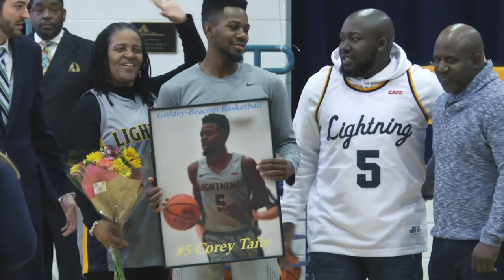Corey Taite - DRIVEN | 2018 CACC Men's Basketball Player of the Year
DRIVEN Episode 2

Created & Directed by Geoff Stone

DRIVEN is a docu-series with each episode featuring a different individual or group who embody the idea of being DRIVEN to do whatever it takes to achieve their dream.

Episode 2 is an intimate look into the life of Goldey-Beacom Men's Basketball legend Corey Taite, the 2018 CACC Player of the Year.

*Extra footage courtesy of GBC Athletics, 302 Sports